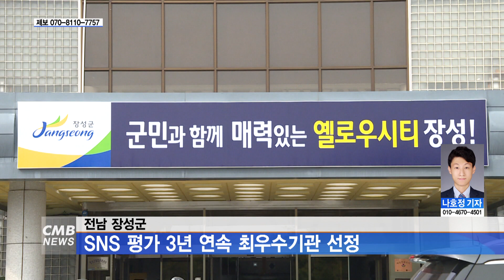[전남뉴스] 전남 장성군, SNS 평가 3년 연속 최우수기관 선정